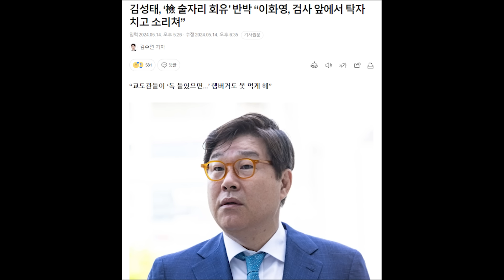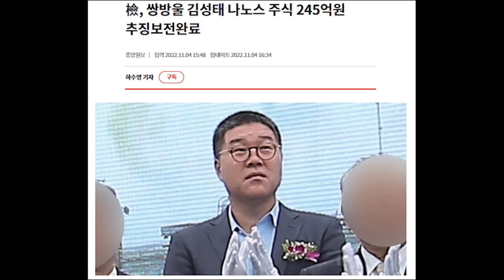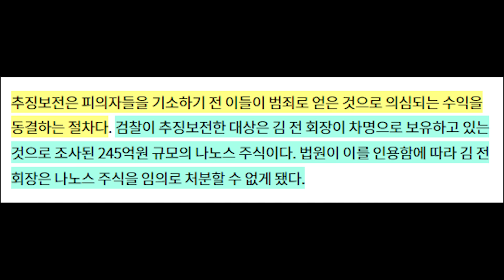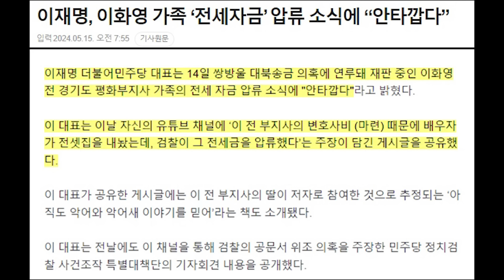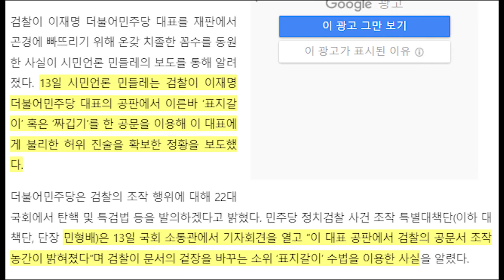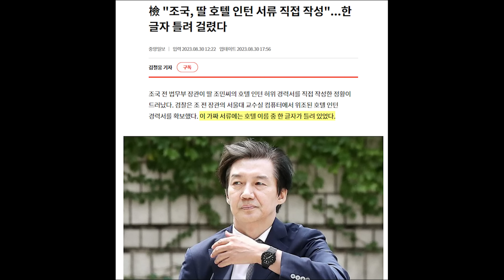이재명 또 악의적 선동 들통...이화영 전세금 압류 당했다....어쩌라고....